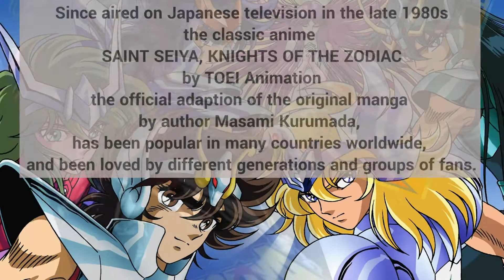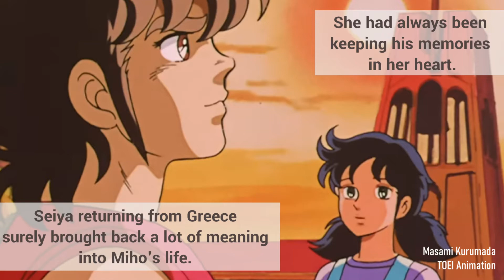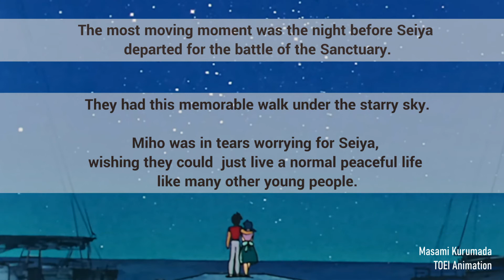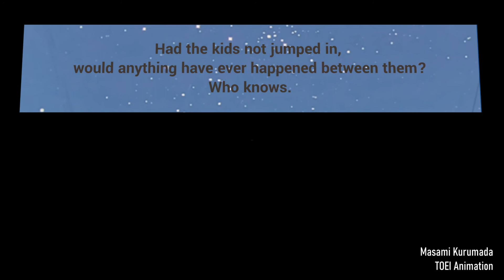SEIYA & MIHO - Saint Seiya Love Story Review - Romance in Saint Seiya Classic Anime 1980s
Our channel SAINT SEIYA INFO celebrates the beautiful Saint Seiya story, originating from Masami Kurumada’s manga, SAINT SEIYA, first published in mid 1980s. I want nothing more than to connect with the wider fan community to share our thoughts and love for Saint Seiya, while contributing to the Saint Seiya fan resources that are available in English.

This video is from the series ROMANCE IN SAINT SEIYA CLASSIC ANIME (TV 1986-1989). The TV Anime by TOEI Animation was the official adaptation of the original manga. There would be many other series - prequels, sequels, adaptations and spins-off - to follow later on. The conical manga is still an ongoing work continued to be developed by its original author, Masami Kurumada.

This video is the story between Seiya, our main character, and the kind and caring girl Miho, Seiya's fellow orphan childhood friend.

Credits:
Saint Seiya Classic Anime (TV 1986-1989) - TOEI Animation
Adaptation of Manga by Masami Kurumada

Reverie (Piano Version) ft. Adarsh PV by Lahar